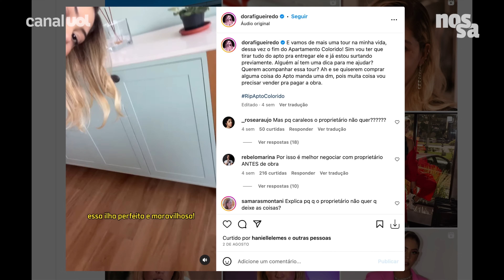Dora Figueiredo: Como era o apartamento alugado antes da reforma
Dora Figueiredo viralizou ao contar o porquê irá sair do apartamento em que vive, apenas dois anos depois de fazer uma grande reforma. A obra foi feita em um imóvel alugado e o proprietário fez um grande reajuste no valor do contrato, ficando além do que a atual inquilina pode pagar.

A influenciadora aproveitou a situação para desabar sobre os problemas que viveu na kitnet, afirmando que já se incomodava com o aperto dos 35 m² e, principalmente, com o resultado da obra que fez, que chamou de "não realista". Todo o projeto foi registrado pelo canal da Doma Arquitetura, escritório responsável pela reforma -- e que tem mais de 1 milhão de seguidores no Instagram.

O primeiro vídeo, mostrando o apartamento "cru", foi ao ar em agosto de 2020. Já o resultado foi postado em junho de 2021.

Sala e cozinha
Antes da reforma, o apartamento alugado por Dora não tinha divisão de ambientes. O projeto criou três cômodos: uma cozinha e uma sala integradas e o quarto, separado por uma cortina.

Quarto
Dora afirmou que um dos primeiros problemas da obra surgiu no quarto. A influenciadora queria uma cama de tamanho Queen, um pouco maior que a de casal, mas teria ouvido que o pedido não cabia no projeto.

No que chamou de "falta de comunicação imensa", ela comprou jogos de cama para uma cama de casal convencional, mas foi surpreendida ao ver a cama Queen, como tinha pedido de início.

Cobertura
A reforma no segundo andar da kitnet foi o maior alvo de críticas de Dora. Revestida com um piso de ladrilhos marrons, a área foi enfeitada com dezenas de plantas e ripas de madeira, que viraram um problema em pouco tempo, afirma a moradora.

"O painel de ripa foi colado em uma área externa e obviamente, com o tempo, foi descolando. O projeto continha marcenaria em um local em que não poderia ter marcenaria", detalhou.

Além disso, uma piscina instalada por Dora na cobertura virou um grande problema no condomínio. Em 2021, ela aparece no vídeo da própria Doma Arquitetura, que diz que foi a influenciadora que colocou o reservatório no local.

Apesar de destacar que era necessária autorização do prédio, a arquiteta não comenta se o acessório fazia parte do projeto que fez.

"O motivo do meu colapso mesmo foi a piscina lá em cima. Eu queria ter uma jacuzzi, perguntei se dava e responderam que sim. Fizeram todo um projeto elétrico, comprei a piscininha. Aí eu fui lá, usei e recebi uma notificação judicial do prédio dizendo que eu não poderia ter aquela piscina e que aquilo poderia causar problema na estrutura do prédio. Coisa que, eu acho, deveria ter sido falada pra mim e não foi", alegou a influenciadora.

"O que era pra ser um sonho acabou virando um pesadelo e o maior desperdício de dinheiro que eu já fiz na minha vida. Reformei inteiro com a ideia de vir morar aqui, mas com o tempo ficou muito pequeno pra mim e eu sinto que o projeto não foi realista pra minha vida", justificou Dora.

Ainda de acordo com ela, a ideia de fazer a reforma surgiu depois de uma proposta da Doma. Antes, a influenciadora queria apenas realizar o sonho de morar sozinha, fazendo pequenas alterações no apartamento alugado.

"Me foi vendido um projeto que ficaria pronto em três meses e que seria 100% parceria, perfeito. (Pensei) Vou ficar aqui por uns cinco, dez anos e tudo bem, se eu não conseguir comprar no final eu vou viver bem aqui, então tá bem. Então, reforçando, eu só peguei esse apartamento e reformei ele alugado porque me foi prometido três meses de obra", afirmou.

Tudo teria mudado cerca de um mês e meio depois da aprovação do projeto. Sustentando dois alugueis simultâneos, Dora disse que os termos do acordo entre ela e o escritório mudaram.

"Eu tive a resposta de que não iria mais acontecer aquela parceria, que, na verdade, não seriam três meses e sim seis, e que eu teria que pagar algumas coisas. Mas tudo bem, planos mudam e eu resolvi continuar, eu estava completamente apaixonada por tudo e queria realizar esse sonho."

Em meio a pandemia, os seis meses de obra viraram quase um ano. Ela afirma que só começou a ver problemas na reforma depois de postar na internet.

"Surgiu uma goteira no apartamento e ninguém queria resolver. Uma pessoa ficou jogando para outra, isso foi terrível. Tive diversos problemas com ar-condicionado, inclusive uma vez um deles superaqueceu e o outro virou, basicamente, uma máquina de gelo e hoje em dia ele não funciona. A parte elétrica foi feita de qualquer jeito porque tem até hoje luz que não acende, luminária presa com durex", explicou.

A influenciadora afirma que, depois de alguns meses, decidiu fazer uma reclamação com a Doma Arquitetura. Os detalhes sobre a conversa ainda não foram divulgados por Dora, que dividiu o desabafo em várias partes.

Nossa tenta contato com o escritório por e-mail. Se houver um posicionamento, a matéria será atualizada.